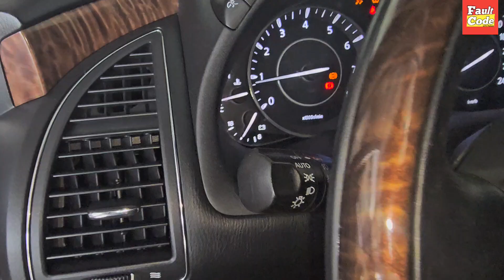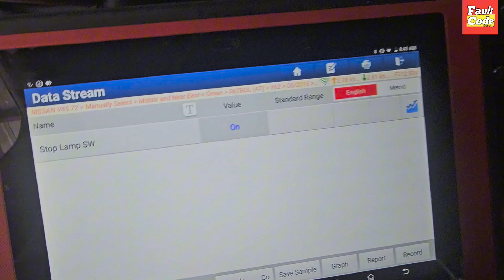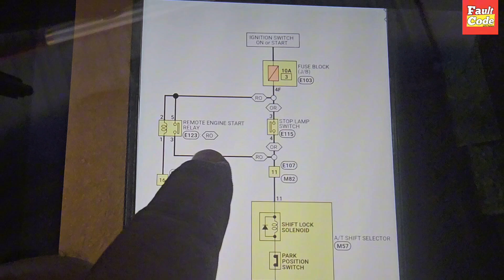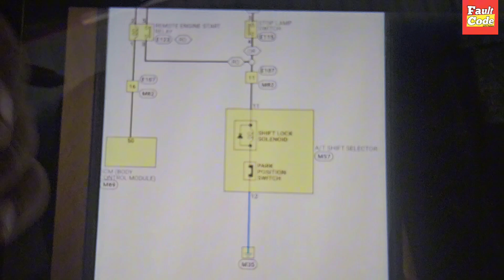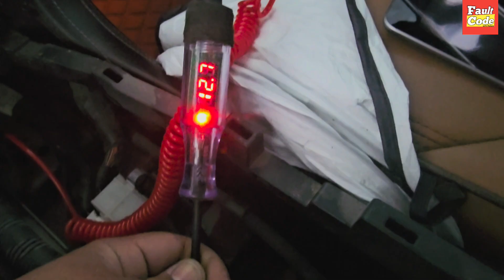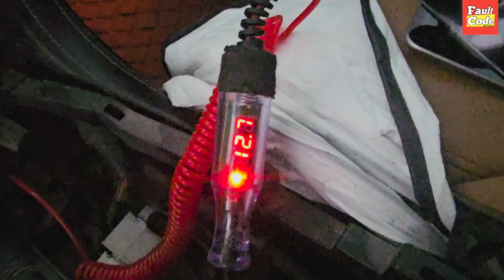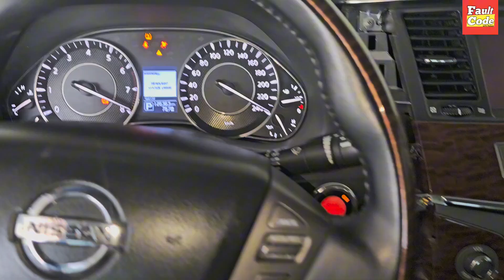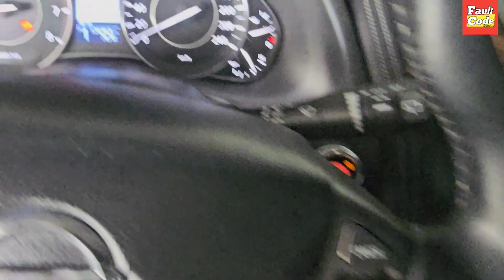Nissan Patrol Gear Shifting Selector Stuck Not Working || Wiring Diagram + Solution 💯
Hi Frindes, I hope are you fine in this video, I showed you how to fix the Nissan Patrol Gear Shifting Selector Stuck, not working with complete details and guide
explain the complete wiring diagram of Gear Shifting Selector